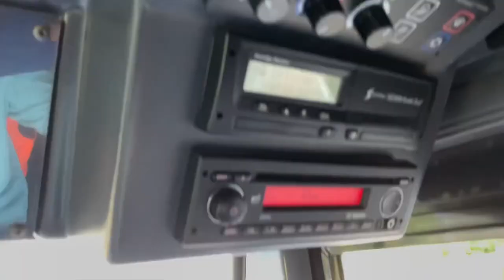Journey in 462 LJ17 WUL VH45215